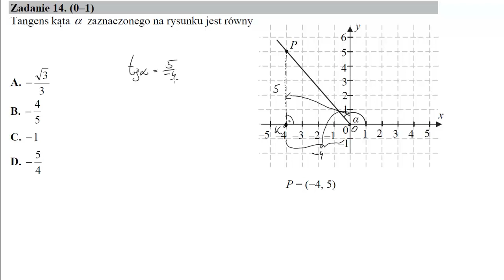14 W układzie współrzędnych zaznaczono punkt P=−4,5 Tangens kąta α zaznaczonego na rysunku jest rów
W układzie współrzędnych zaznaczono punkt P=(−4,5). Tangens kąta α zaznaczonego na rysunku jest równy